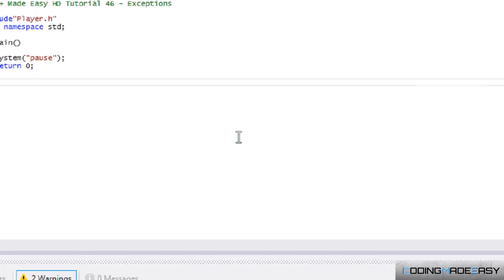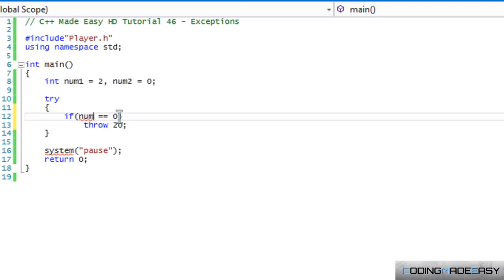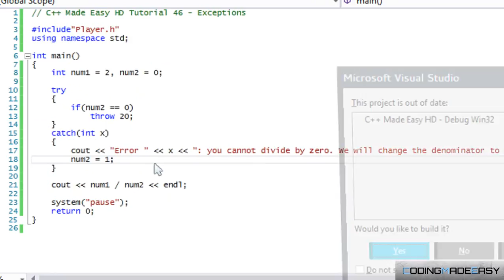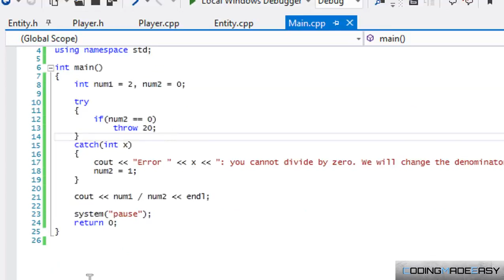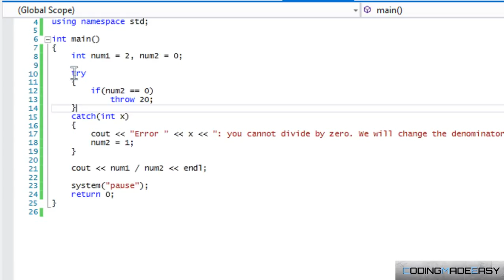C++ Made Easy HD Tutorial 46 - Exceptions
In this tutorial we will learn the importance of using exceptions in our programs to protect critical errors from happening. A lot of people cannot distinguish when to use exceptions over say an if statement but in this tutorial I will explain some situations where an exception would just be the better solution.

If you need some help or guidance as to when to use it or why to use it, you can refer to this